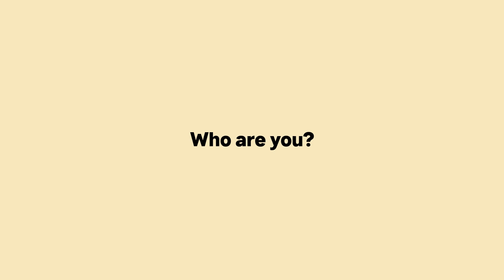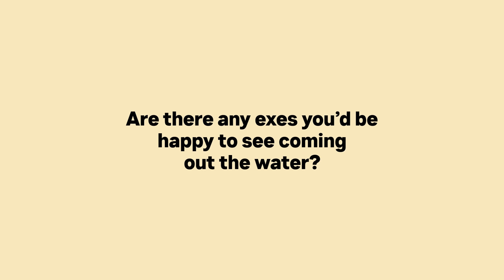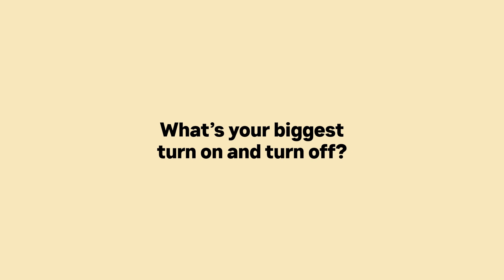Meet Michael Boateng | Celebrity Ex On The Beach 2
Love Island lad Michael Boateng reveals his dating disasters and how he'd feel if one of his exes found their own romance in the villa...

Brand new Celebrity Ex On The Beach, coming soon to MTV UK!